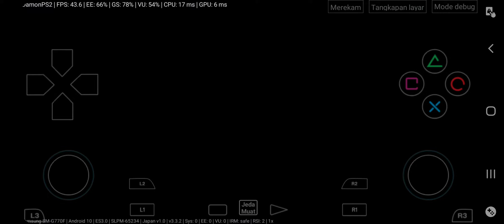爆走デコトラ伝説3 東北 easy level